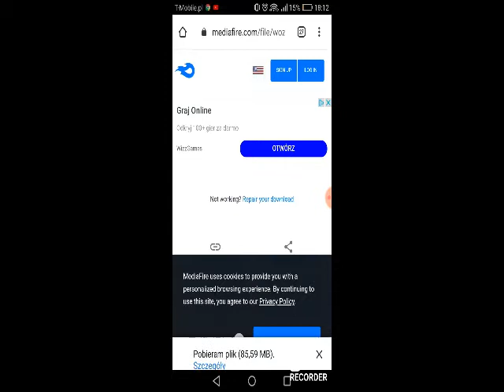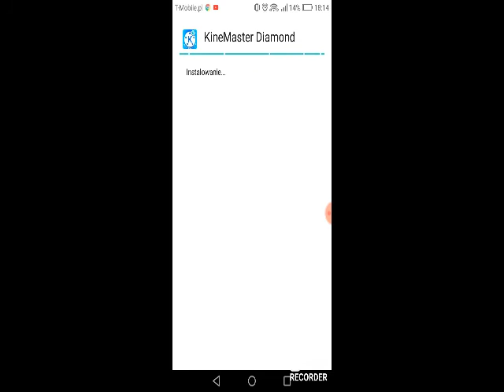Jak pobrać KineMaster Diamond *za darmo!*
Hej tu zaxy gaming dzięki że wbiłeś w opis

Uwaga! Gdy skuśicie się wysłać donate:D to musicie napisać mi na discord pv podaje: XAdixXPL#8962 lub na email wtedy w następnym odcinku będziecie zapromowani.

Nick FORTNITE: HnSPogromca11

Grafiki robie za pomocą dwóch aplikacji
Pixellab

IbisPaintX